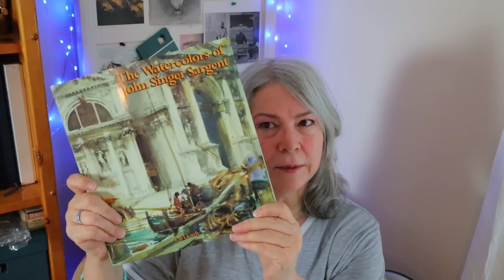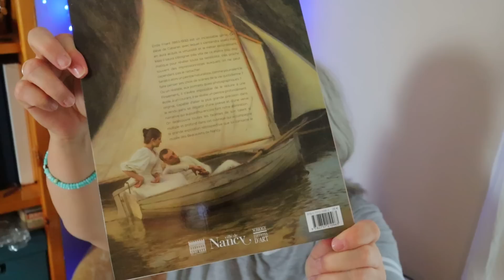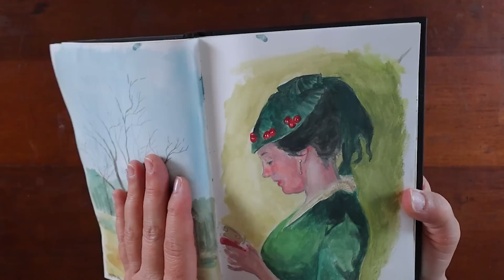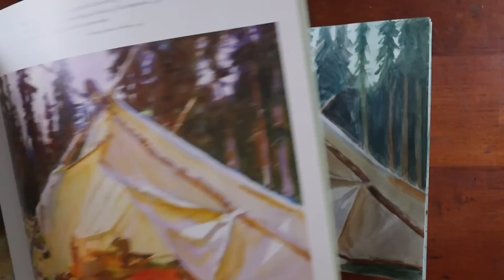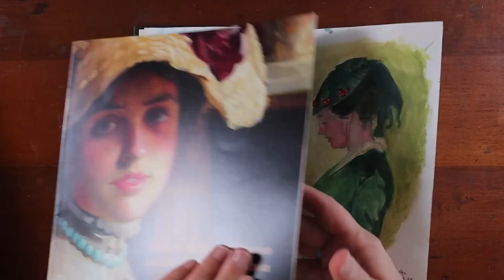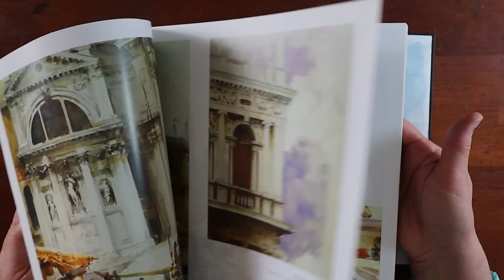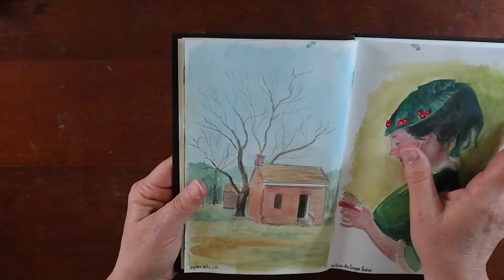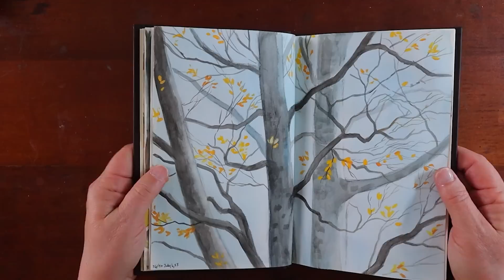How I Find Things to DRAW DAILY / Sketchbook Update and Caran d'Ache Neocolor 2 Swatching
As I try to draw daily for my sketchbook challenge, coming up with ideas of what to sketch every day can be perplexing at times. In this video, I go over some of my best ideas to solve this issue.  Also, this is week 5 of my Sketchbook Challenge, so I'm giving an update. I am also swatching my Caran d'Ache Neocolor 2 wax pastels that I got after passing my first 30 days of my challenge, so come hang out to the end for that. My next reward will be on day 60.

I'd love to hear from you and of course let me know if you have any questions! I look forward to hearing from you.

The purpose of providing my creative journey is to inspire you to be creative as well!   No permission is provided for reproduction. I maintain all rights to my artwork and illustration. Please only post positive creative comments on my channel! Be kind to me and each other so we encourage each other's creative journey! Thank you so much for spending time with me here!

I'm posting daily on Instagram at ReeseOsborneStudios ...

MY ART MATERIAL:
Holbein gouache; M. Graham Watercolor; Strathmore Mixed Media Journal and Trekell Brushes (Link below) sadly I can't find the cheaper brushes on Amazon anymore.